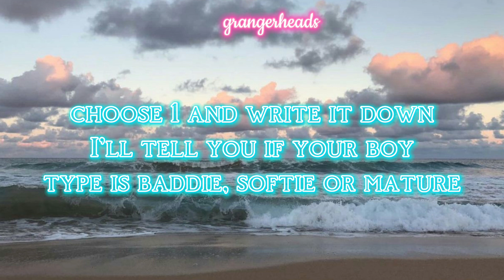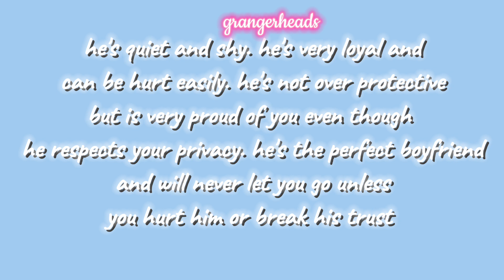find you boy type quiz // bad boy, quiet boy or mature boy?